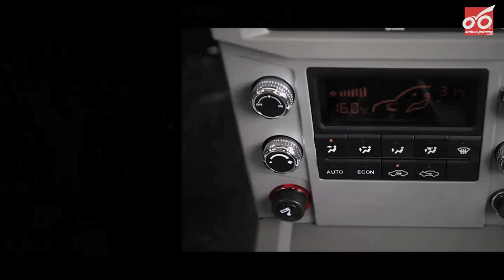Nueva camioneta pick up Higer Xtream en Colombia.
Esta es la nueva pick up Higer Xtream doble cabina, una camioneta que llega a Colombia en versiones a gasolina y diésel (4x2 y 4x4), con motores de 2.378 c.c. y 135 hp y 2.498 c.c. de 135 hp. Trae una gran capacidad de carga de 850 kilogramos a un precio muy razonable.